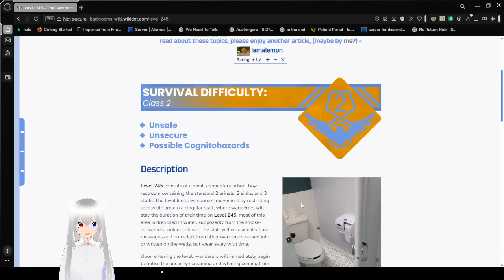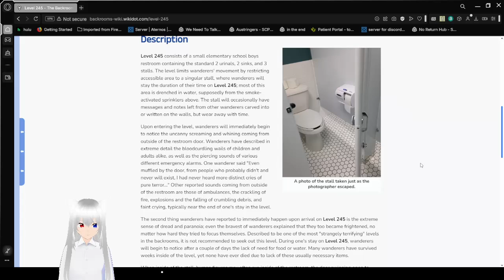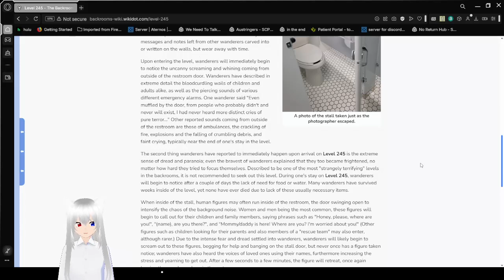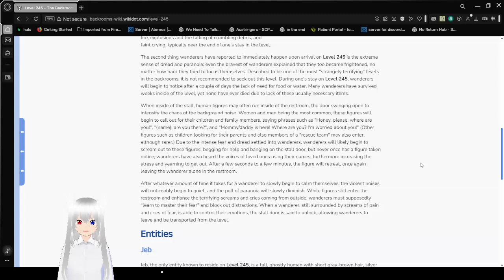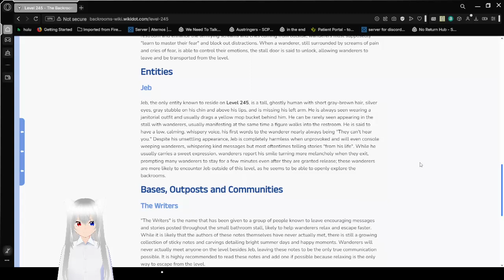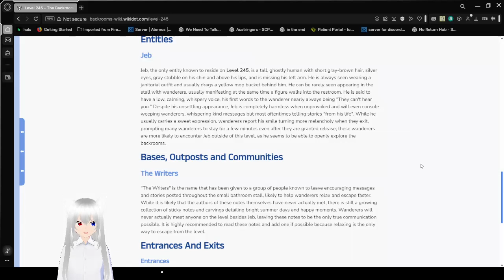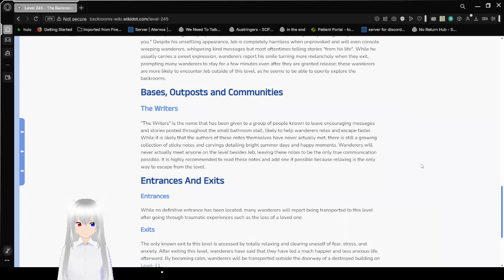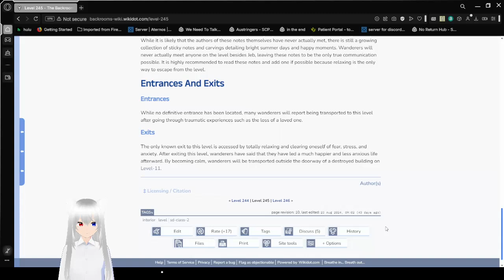Haku reads about a place where no one can hear you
this was a bit more scary than I expected, happy spooky month?